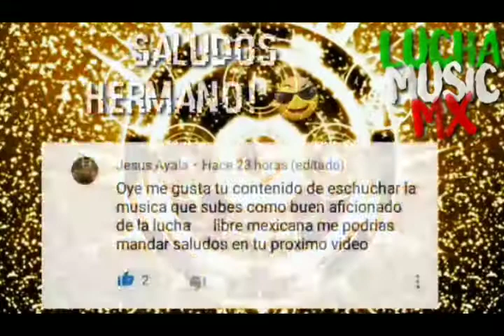Mistico vs Caristico Never give up Neffex